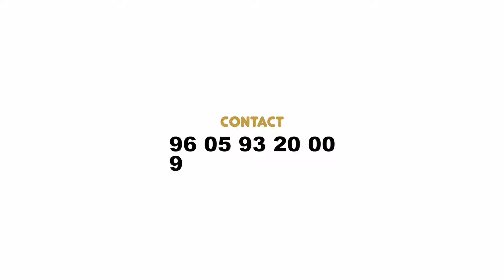Premium Villa Project In Kottayam Pala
New Villa Sale In Kottayam
Pala ,
Welkin Villa Project
Pala Ramapuram
RERA Approved
3.1 Acre Land Area
6 Cent To 10 Cent
26 Plots
2500 Sqft To 3500 Sqft
4 BHK Villas
Customisable
Sqft Rate 5250 /-